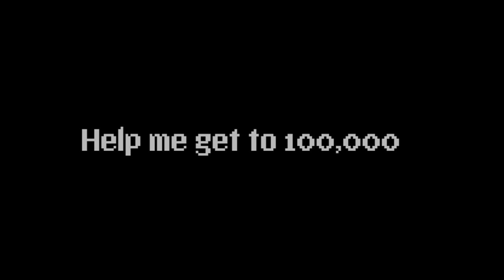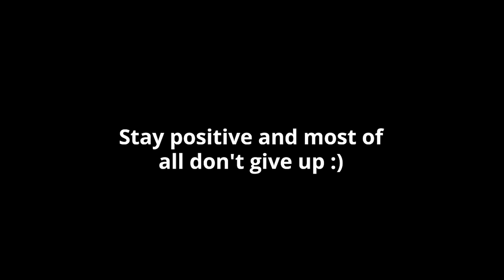Golden Booty Chest on BFG...😮 || Growtopia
Quality isn't good as before. see ya soon :v

comment ''succa''if you read this